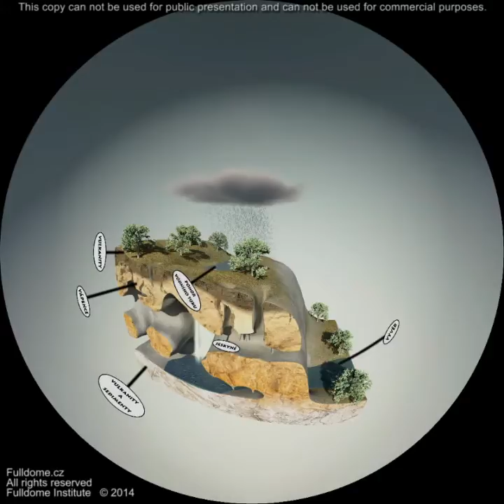Journey to the Lost World (fulldome film) 4K (English, Czech, German, ..)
Cesta do ztraceného světa
První český fulldome film Brno Fulldome cz First czech fulldome film